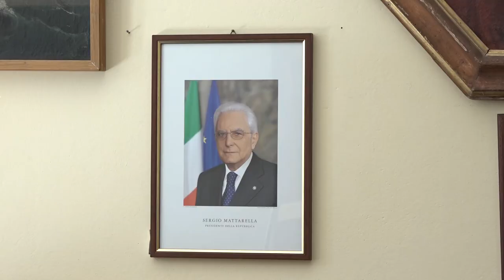Mattarella a Civitella il 25 aprile: parla il Prefetto. Ecco come il paese vivrà questa giornata